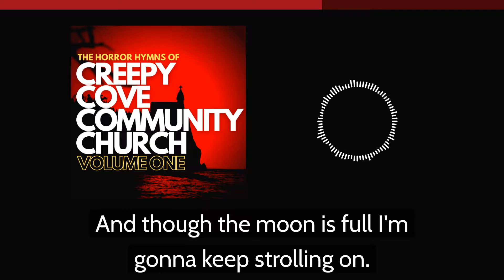'I'm Scared of Werewolves' Horror Hymn from Creepy Cove Community Church (Lyric Video)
You can stream this track (and all the Creepy Cove albums) for free at Bandcamp.

Peter Laws is an author, journalist, podcaster and Fortean Times columnist. You can grab a free copy of his book WEIRD here:

He is the creator of the Creepy Cove Community Church Podcast, and also the Matt Hunter novel series. The first of which, 'Purged', was released in February 2017, followed by 'Unleashed' in 2018 and 'Severed' in 2019. The fourth, 'Possessed' was published in February 2020. He's an ordained Reverend with a fascination for the macabre.

His acclaimed non-fiction book The Frighteners was released in the UK and US in 2018 and Taiwan in 2020. It explains (and defends) the human morbid streak.

He regularly speaks and preaches at churches and events, and also provides occaisonal writing consultancy work.

His literary agent is Joanna Swainson of Hardman and Swainson.